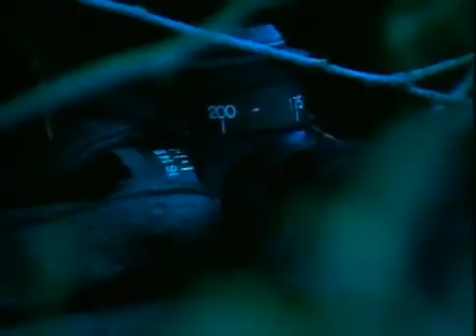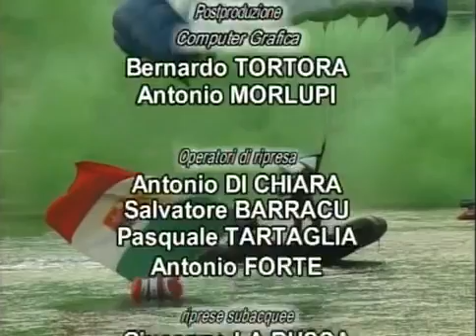Incursori della marina militare G.O.I